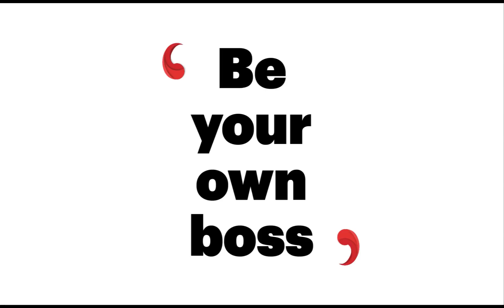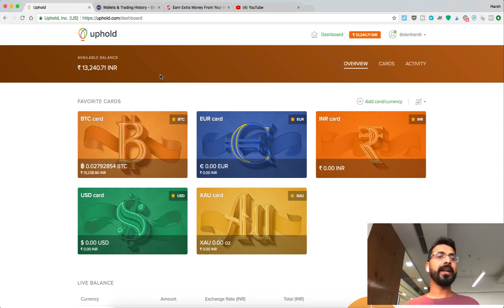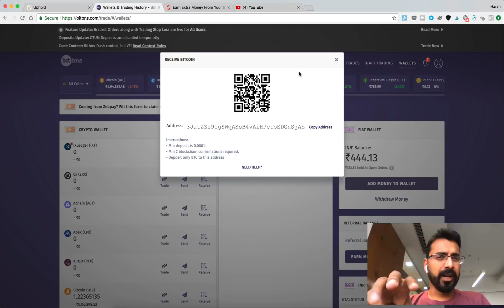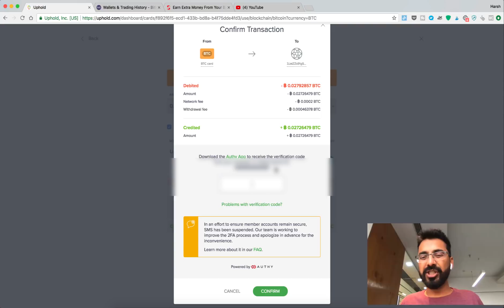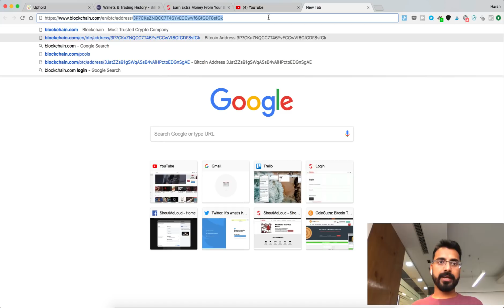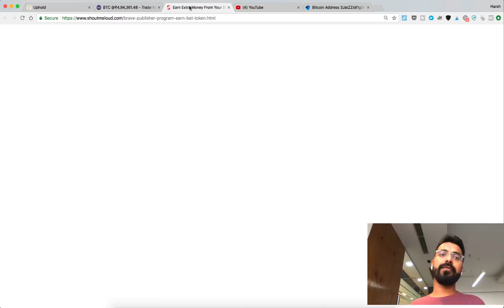Uphold Bitcoin Withdrawal - Brave Publisher Program [Part 2]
Also, the first video of this series will give you a complete idea of what the Brave Publisher program is and how to use it

In this video, you will learn how exactly you can withdraw cryptocurrency from an Uphold account to an exchange.

For this video, I have shown an example from Indian crypto exchange BitBNS. If you are reside anywhere outside of India, you can use the following exchanges:

Do take advantage of Brave publisher program and make more passive income without cheating anyone.